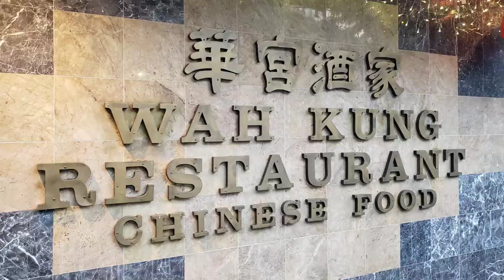Chas' bday dinner at Wah Kung!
Our "go-to" restaurant for any occasion is... Wah Kung in Moanalua 99!